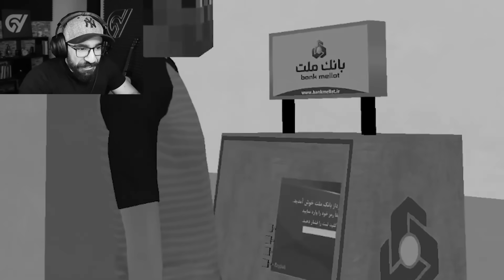آخرین ویدیو جی تی ای سن اندرس عمرت 👽 ⛔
بریم سراغ جی تی ای سن اندرس 🚗 اونم از نوع فارسی 📝 به همراه کلی ماد خنده دار و برگ ریزون و عجیب 🙃

جی تی ای - جی تی ای فارسی - ماد جی تی ای - جی تی ای سن اندرس - جی تی ای فارسی - gta - gta san andreas - جی تی ای خنده دار - جی تی ای فان